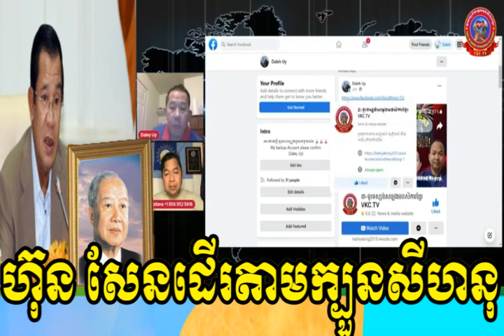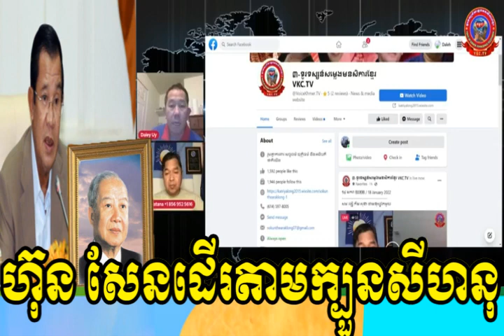Mr Daley Uy with Seng Ratan live show, ហ៊ុន សែន ដើរតាមក្បួនសីហនុ, khmer hot news to day